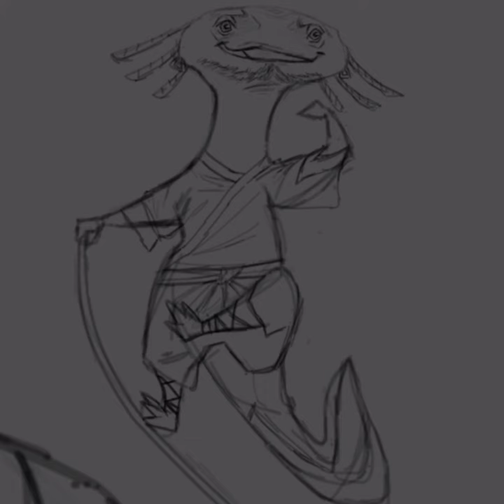what would happen if Marc Brunet, Aaron Blaise, Patricia Martinez and Yulie Cho were kung fu panda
what would happen if Marc Brunet, Aaron Blaise, Patricia Martinez and Yulie Cho were kung fu panda characters? i made them these characters xD
open commission